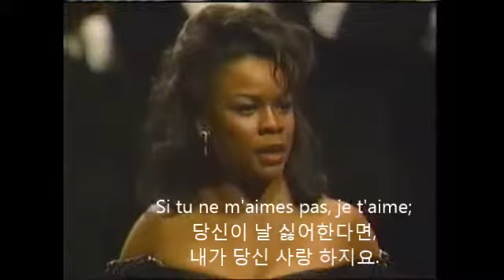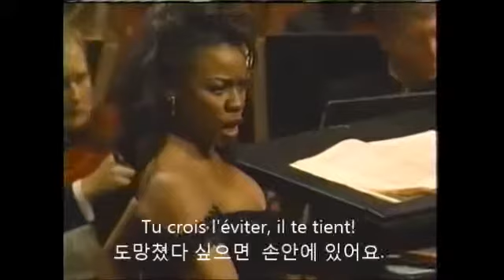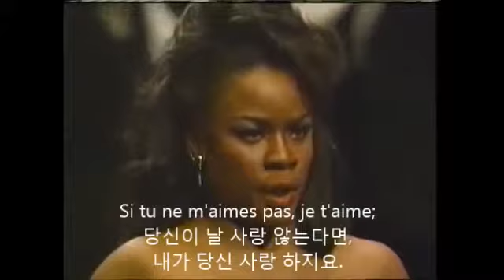Denyce Graves sings Habanera from Carmen.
French lyrics with Korean subtitle